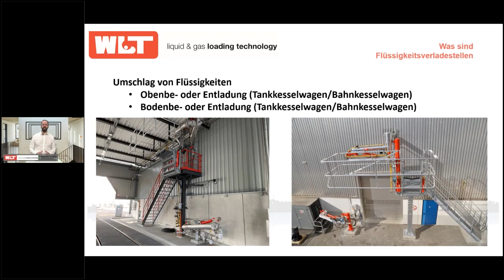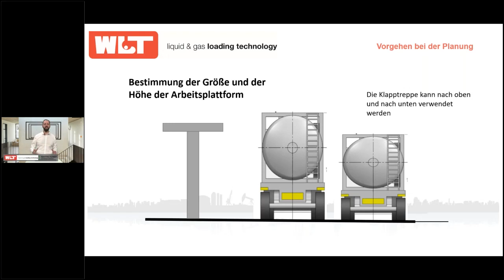HUCKAUF INGENIEURE: Grundlagen der Planung von Flüssigkeitsverladestellen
Web-Seminar powered by HUCKAUF INGENIEURE vom 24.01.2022